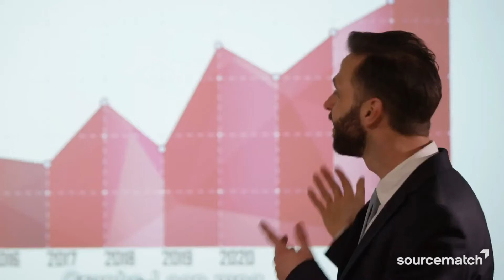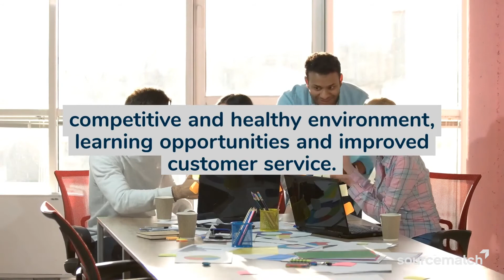Diversity in Hiring | SourceMatch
A recent report from Google reveals helpful data on diversity in hiring. The first report from Google of its kind was released in 2014 and an updated version has been published every year since.